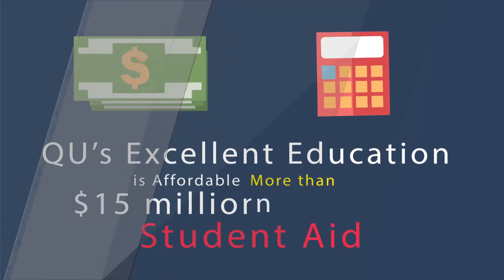465 Why is Quincy University Right for You